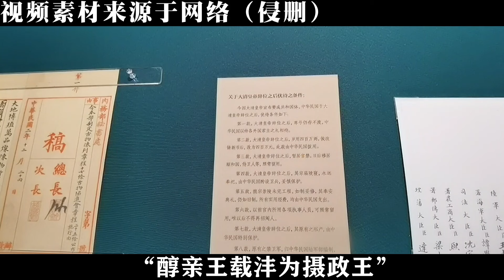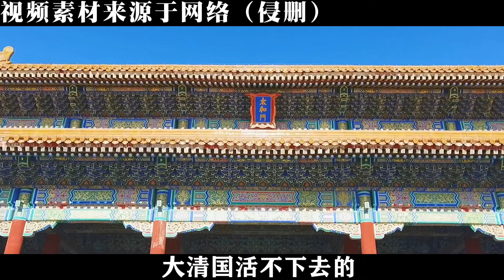末代皇帝溥儀去世后，遺體是怎么處理的？沒想到死后還被商人惦記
No.3 | 天津男把女乞丐帶回家當老婆，20年后警察上門，揭開女子驚人身份